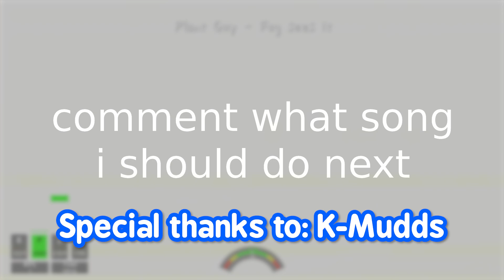SIGN TILES IN ADOFAI?? | Plant Guy - Fog sees it (A Dance of Fire and Ice)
very interesting mechanic, dunno why i didn't play this level before, it has been featured for a while lol

Want to compete in competitive Rocket Racing grand prix-style events? Then join Rocket Racing Grand Prix, a community made by yours truly